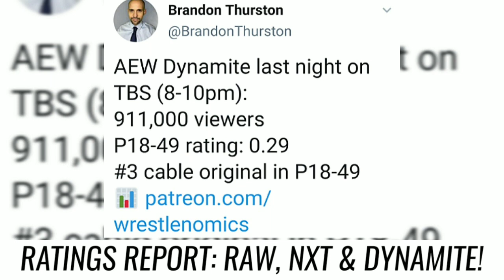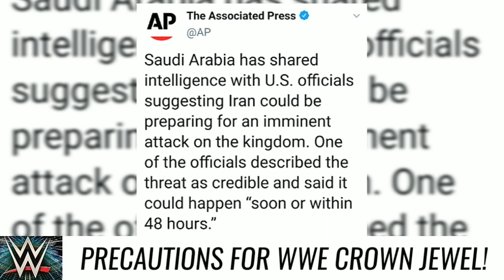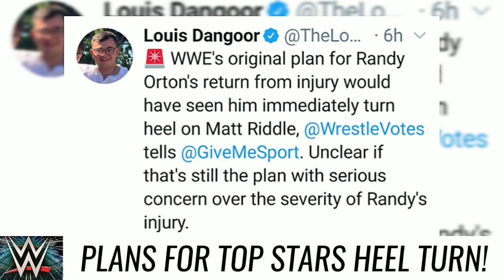BREAKING: TOP WWE STAR TURNING HEEL! MORE RELEASES COMING SOON, AEW RAW & NXT Ratings This Week!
How's It Going Everyone In Today's Video We Have Some Big News On Plans To Turn A Top WWE Star Heel, More WWE Releases & Lot More But Before We Begin Don't Forget To Subscribe To Our Channel To Get The Latest Wrestling News.

- Alright Guys So For Our First Story Of Today We Have The Ratings For Monday Night RAW, NXT & AEW Dynamite.

- Monday Night RAW Drew 1,500,000 Viewers And A .36 In The Key Demo Rating.

- NXT Drew 670,000 Viewers With A .13 In The Key Demo Rating.

- And AEW Dynamite Drew 911,000 Viewers And A .29 In The Key Demo Rating.

So It Looks Like Monday Night RAW,
NXT And AEW Dynamite All Took A Big Hit In The Ratings This Week.

- Next Up We Have Some News On Precautions WWE Is Taking Ahead Of Crown Jewel!

So In Just A Few Days WWE Is Set To Hold Another Big PPV Event In Saudi Arabia. And Although, There Is Concern About An Imminent Attack From Iran On Targets In The Kingdom PWINSIDER.COM Reports.

That WWE Has Been In Regular Contact With The State Department In Advance Of The Crown Jewel PPV.
In Addition.

The Area That Is Believed To Be Endangered Is Nowhere Near Riyadh, Which Is Where Crown Jewel Is Scheduled To Be Held.

- Next We Have Some News On WWE's Plan To Release Even More Superstars!

So Despite WWE's Recent Batch Of NXT Releases.

It Looks Like The Company Still Plan On Letting Go Even More Superstars. Because According To Dave Meltzer Of The Wrestling Observer.

WWE Is Going To Continue To Release Wrestlers At The
6 Month Mark If They Are Not Progressing At A Certain Level.

In Addition, Anyone Who
Does Not Get To Television Within 2 Years Could Also End Up Getting Released.

- Next Up We Have Some Big News On Plans To Turn A Top WWE Star Heel!

So Despite Being Off Of WWE Television For The Past Few Months Due To Injury.

It Looks Like WWE Has Big Plans To Turn A Top Star Heel When They Return As Wrestle Votes Reports Via
Give Me Sport.

That WWE's Original Plan For Randy Orton's Return From Injury. Would Have Seen Him Immediately Turn Heel On Matt Riddle.

However, Because The Severity Of Randy Orton's Back Injury Remains Unknown It Is Unclear If That Is Still The Plan.